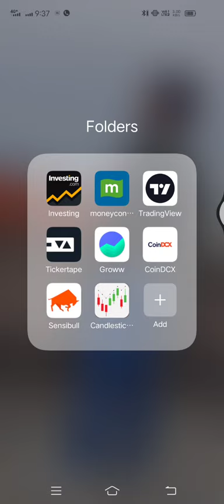Swing Trade ( Granules India ) Bullish Breakout